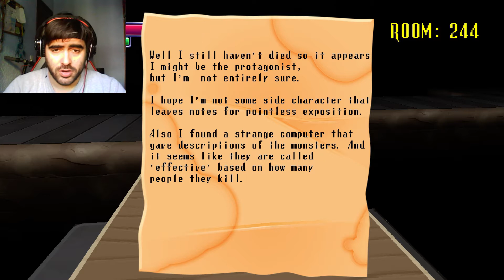Spooky's Jump Scare Mansion CAP3 - (200-300 ROOM)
cap 3 y continuamos!